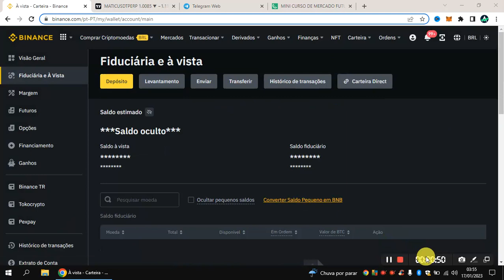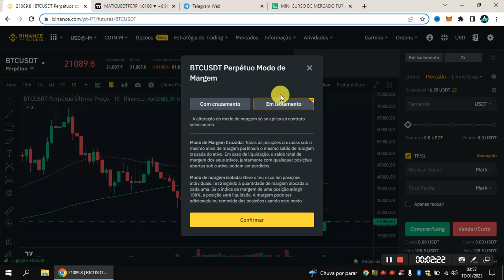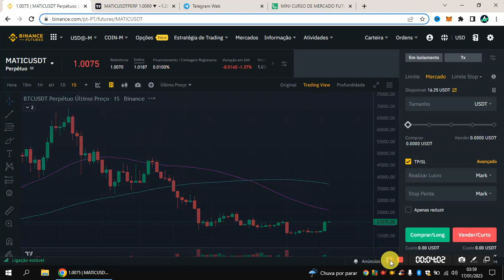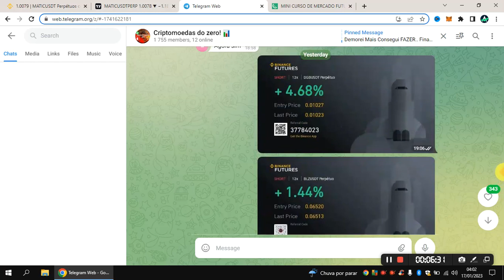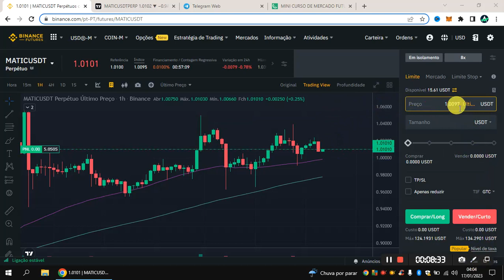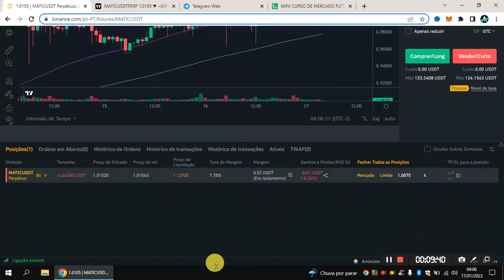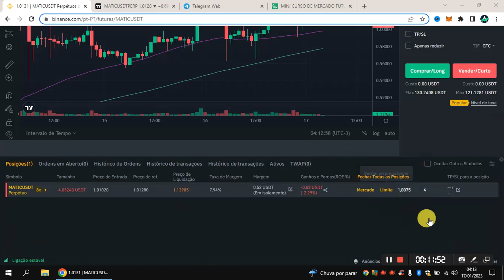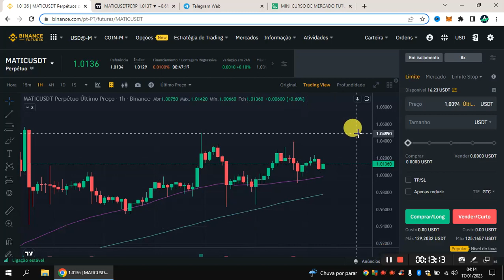[PASSO A PASSO ] Binance Futures 2023 - Como COMPRAR E VENDER No Mercado Futuros da BINANCE QUE TOP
🚀 ASSISTA TAMBÉM!